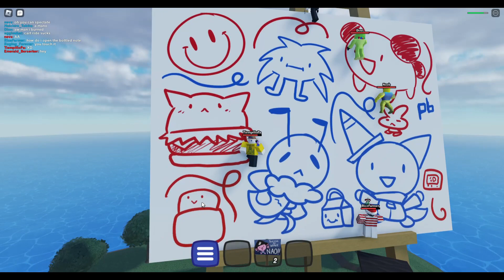El nuevo Natural Disasters xd | Survive the Wave